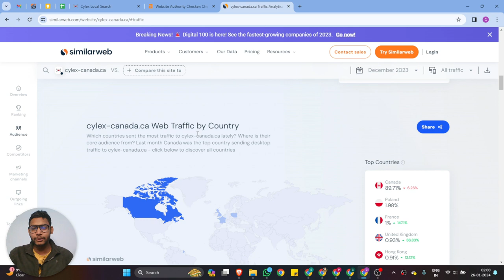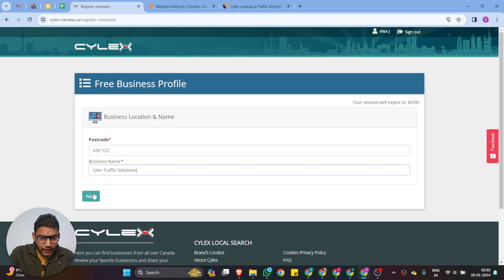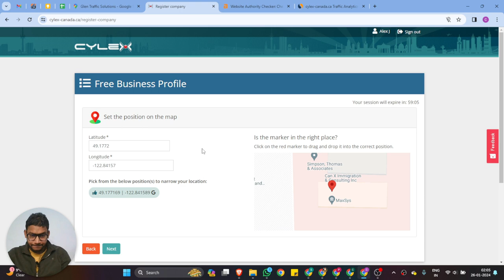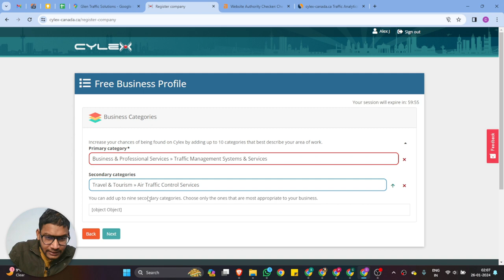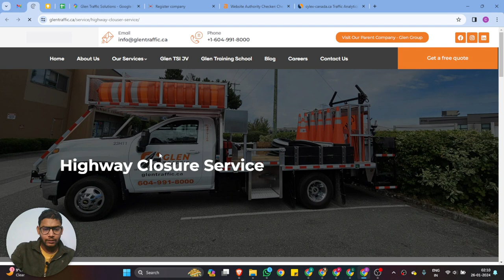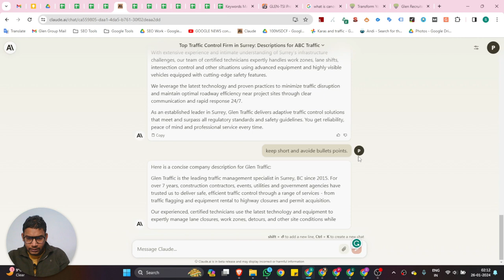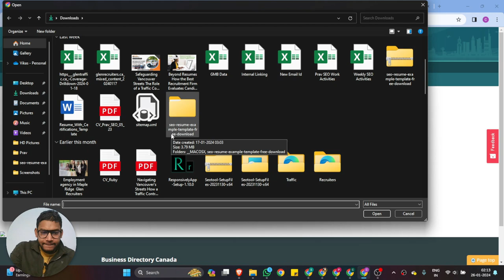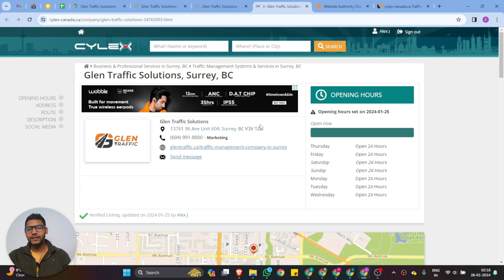📍 A Beginner's Guide to Creating a Business Listing on cylex.ca | Canada Business Listings | 2024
In this video, I'm going to show you how to create a {Canada Business} listing.

Welcome to our video on "CA Business Listing," where we delve deep into the world of online directories and how they can fuel the growth of your business. This comprehensive guide reveals the secrets to creating an irresistible online presence that attracts customers and propels your brand to new heights.

QUERIES    ###

1. High DA PA  Canada Business Listing Sites
2. Effective Ways to Create Canada Business Listing
3. Step-by-Step Guide for Creating Canada Business Listing Backlinks
4. Canada Business Listing Building Techniques for High DA PA Sites
5. Top Methods to Get High DA PA Canada Business Listing
6. Boost Your Website's Ranking with Canada Business Listing Backlinks
7. Secrets to Creating High-Quality Canada Business Listing
8. Mastering the Art of Canada Business Listing Backlink Generation
9. Proven Strategies for Obtaining High DA PA Canada Business Listing Backlink
10. Optimizing Your Website with Canada Business Listing Backlinks for Higher Rankings
11. How to Get Canada Business Listing Backlink Site

backlink, how to create backlinks to your website, backlinks, do follow backlinks, dofollow backlinks, free backlinks, how to create backlink, social bookmarking backlinks

So, with keeping in mind, we are going to talk about an unlimited high DA Do-follow backlinks list in 2024 which will help you to boost up your website traffic and DA / PA